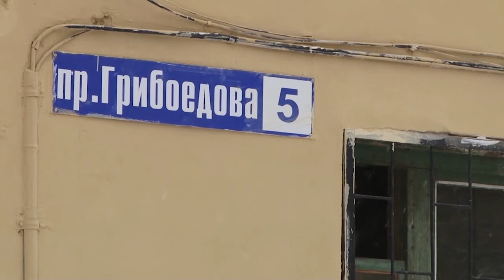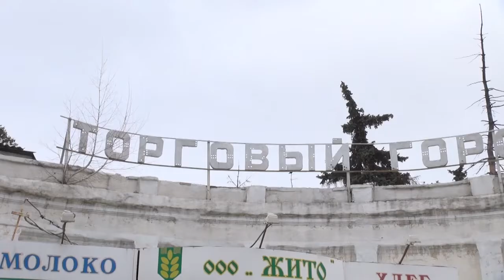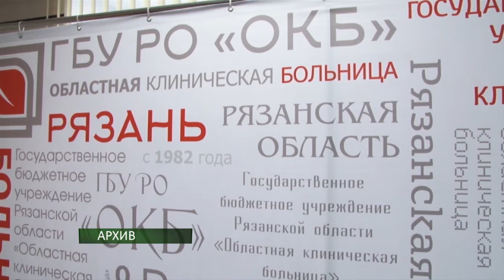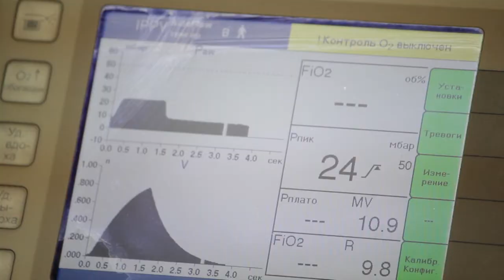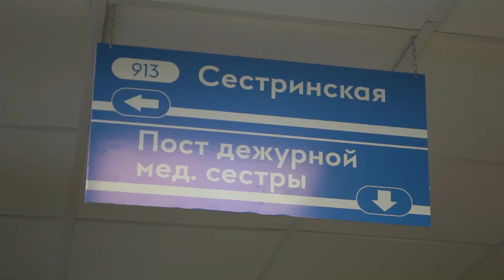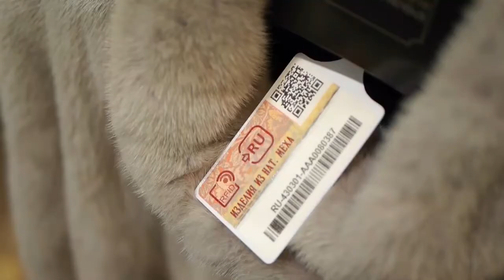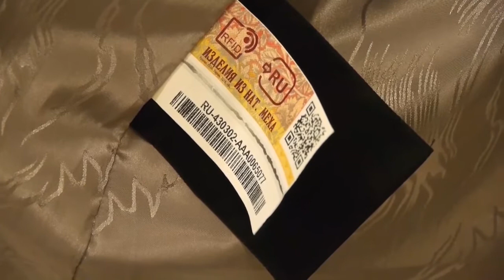День города - новости Рязани 17.12.18